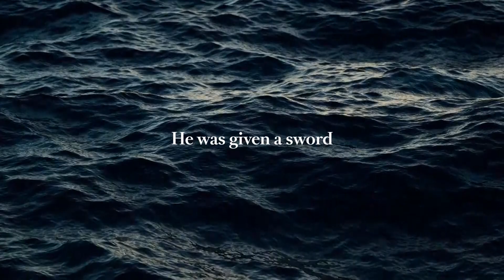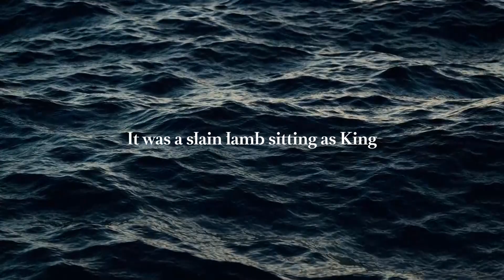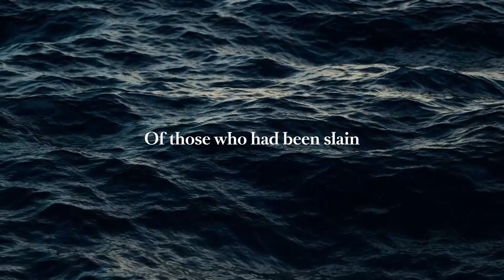Trounce - Codex [official visualizer]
Taken from Trounce debut album "The Seven Crowns" out Oct. 20th 2023.

Video edit by Ludivine Gibert
LYRICS
The first creature said “come”
A white rider came out
Ready to conquest
He was given a crown

The second creature said “come”
A red rider was called
Hungry for warfare
He was given a sword

The third creature said “come”
A black rider appeared
Able to starve the world
And change food for fear

The fourth creature said “come”
A pale horse burst the ground
On its spine sat Hades
Whose end was to devour mankind

One could see the throne
Shining with jasper and ruby
With seven eyes and seven horns
It was a slain lamb sitting as King

Ah ouuuuuh

The seven seals of the word of God
Would be torn apart
Once the lamb unties the scroll
The world will become black

Ah ouuuuuh

Then one could see an altar
And twirling were the wraiths
Of those who kept their word
Of those who had been slain

Ah ouuuuuh

The earth quaked and the moon grew blood red,
And the whole sun it turned black
The stars of heaven fell to the earth
Because so was God’s design

Now came the final seal
To welcome the King of Kings
Eventually came  - Silence